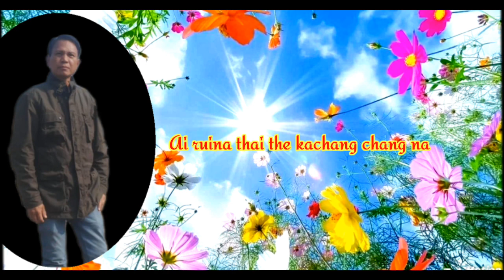Ai ruina thai the kachang Chang na // Jianthuilung Rongmei // Rongmei gospel song with lyrics